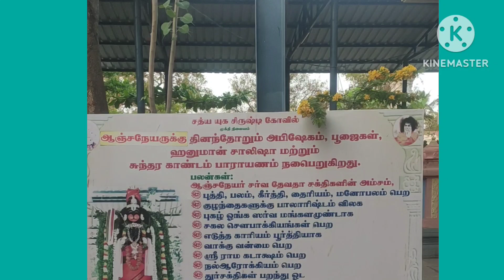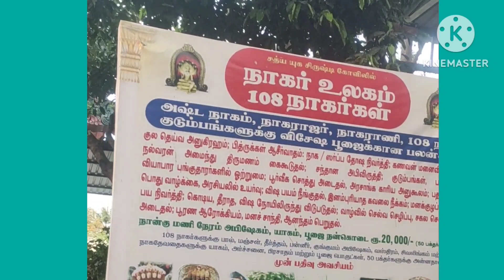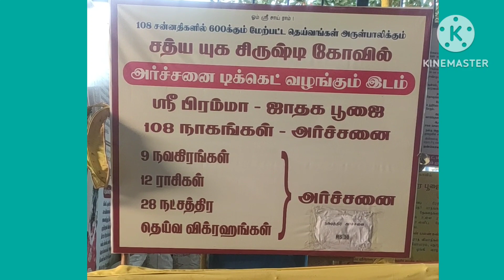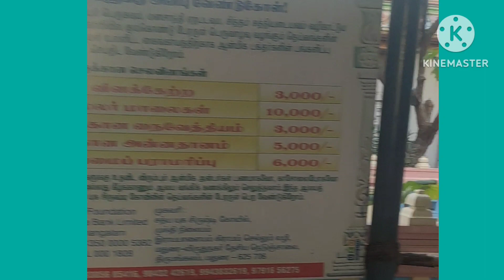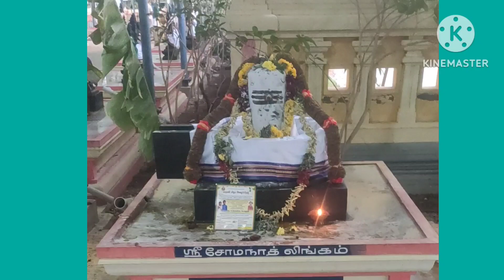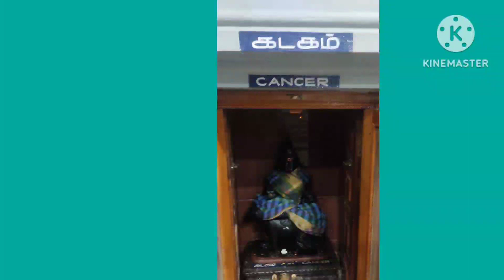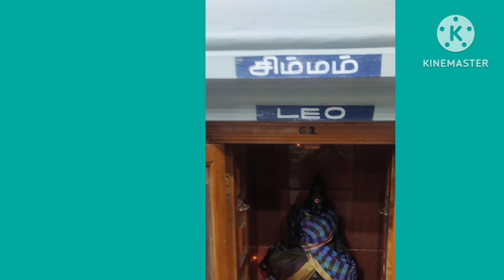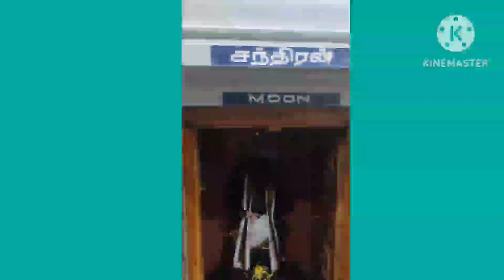மதுரையில் இப்படி ஒரு கோவிலா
மதுரை, திருமங்கலம் - விருதுநகர் நெடுஞ்சாலையில் ராயப்பாளையம் வழியாக திருமங்கலத்தில் அமைந்துள்ள ஒரு இந்து ஆன்மிகக் கோயில் இந்த கோயிலில் சுமார் 127 புதுமையான கோயில்கள் உள்ளன மற்றும் 500 கடவுள் சிலைகள் வைக்கப்பட்டுள்ளன. கோவில் விவரங்களை கீழே பார்க்கவும். முக்தி நிலையம் - 108 கோவில்கள் முகவரி: ராயபாளையம் கிராம சாலை, கிழக்கு செயின்ட், மேலக்கோட்டை, தமிழ்நாடு 625706 தொலைபேசி எண் : 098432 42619 கோவில் நேரம் : காலை 8 மணி முதல் இரவு 8 மணி வரை

மதுரை கோவில்கள்
சத்யயுகாஷீர்த்தி கோவில்